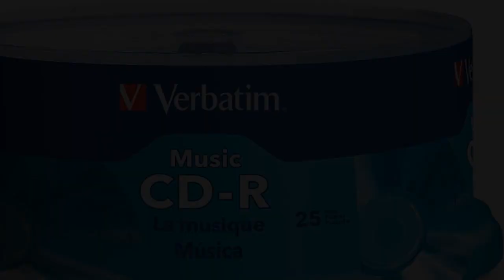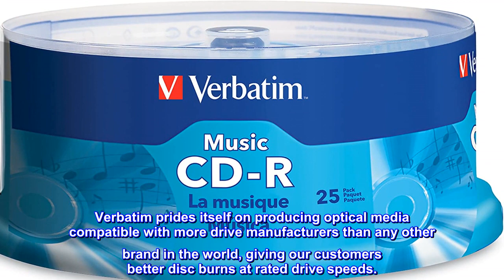Great product - Verbatim Music CD-R 80 Minute 700 MB Blank Recordable Audio Discs 25pk Spindle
25 high-grade non-rewritable music CD-R discs with high fidelity music recording and clear digital sound quality
Long archival life – Excellent choice for music collection backups Blazing drive speeds allow for 80 min files to record in less than 2 minutes and 700MB allows you to store up to 225 photos
Compatible with a wide range of home recorders, CD drives and car players
Maximum 40x speed recording
High fidelity music recording – The next best thing to the original
Widely compatible – Take your music anywhere
Long archival life - your songs are safe for years to come
Verbatim: Technology You Can Trust.
Verbatim has been trusted for over 50 years to provide reliable and affordable data storage products and is the leading brand of optical media sold today.

Verbatim prides itself on producing optical media compatible with more drive manufacturers than any other brand in the world, giving our customers better disc burns at rated drive speeds.
These blank CDs are easy to record on my PC. Since it can be recorded on only once, make sure the songs are listed in the desired order before pushing the burn button. Easy to label with a black magic marker.